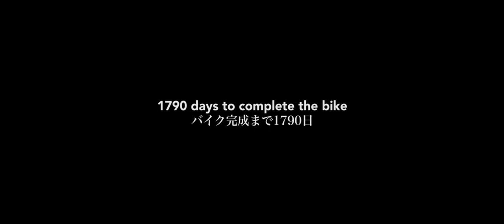【My thoughts on Electric Bikes】Shinya Kimura 木村信也 電動バイクについて Custom Motorcycle カスタムバイク Moto Guzzi G5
The Story of Shinya Kimura extra edition.
This special series features behind-the-scenes of customization process from start to finish of world-renowned custom motorcycle artist Shinya Kimura. He took over 3 years to customize the legendary Italian bike Moto Guzzi for the first time in his 30+ years career. This filming diary is a collection of rare footage that is not included in the documentary film “Sparks and Speed - the story of Shinya Kimura”.

木村信也物語番外編
このシリーズは世界的カスタムバイク作家、木村信也氏のカスタムの工程を最初から最後まで密着した特別版です。３０年以上のキャリアで初めて手がけた、イタリアの名車モトグッツィを３年以上かけてカスタマイズしました。ドキュメンタリー映画「閃光とスピード - 木村信也物語」には収録されていない貴重な映像を集めた撮影日誌です。

Movie: A creative exploration into the mind of one of the best custom motorbike builders of all time, the Japanese genius, Shinya Kimura. We followed Kimura for 3 years as he dedicates himself to customizing the legendary Italian bike - Moto Guzzi - the customization he has been dreaming of. Kimura is the youngest of five siblings in a 150-year-old screw factory family in Japan. His brothers and sisters reveals the moving family story behind their little brother’s birth and the origin of Zero Engineering that made Kimura as one of the most celebrated custom bike builders. Moto Guzzi celebrates its centenary this year.

ドキュメンタリーの物語：世界的バイク作家の木村信也は、バイクのメッカLAを拠点に、唯一無二のカスタムバイクを作り続ける。このドキュメンタリー映画では彼に３年間密着。１５０年続く老舗ネジ工場を営んむ実家の兄姉たちの語る木村氏の人生模様と家族愛に、イタリアの名車Moto Guzziのカスタムに全てを捧げる木村氏の姿を重ねる。Moto Guzziは今年創業１００周年。

1790 days to complete the bike
バイク完成まで1790日